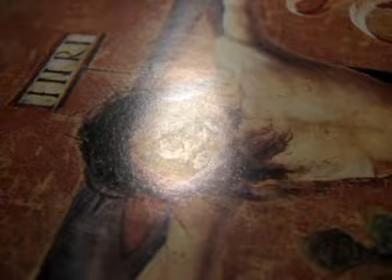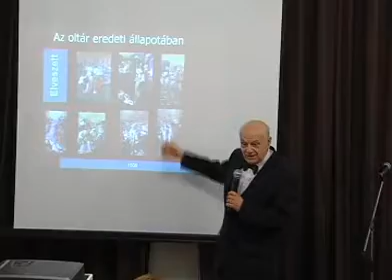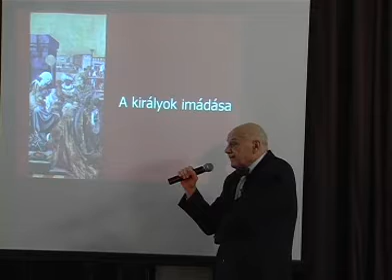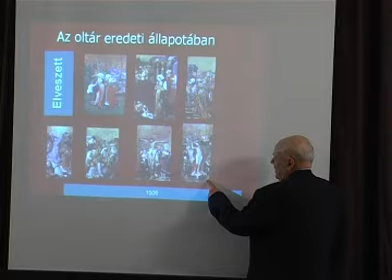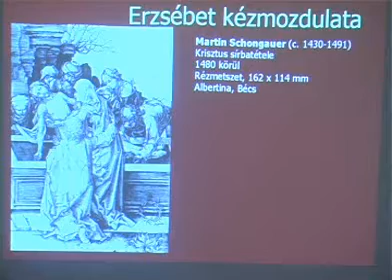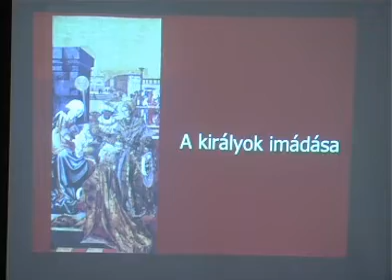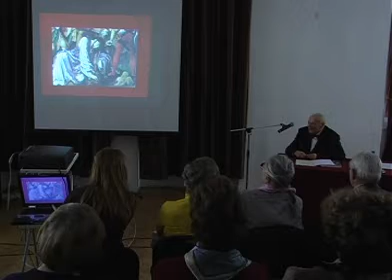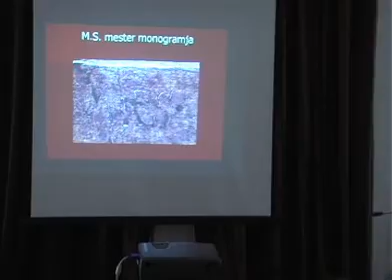MS Mester: Kálvária c. festmény elemzése kétféleképpen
Paletta – A Biblia és a képzőművészet
ÉLETADÓ TV
Szabó Attila elemzése, majd Mojzer Miklós előadása